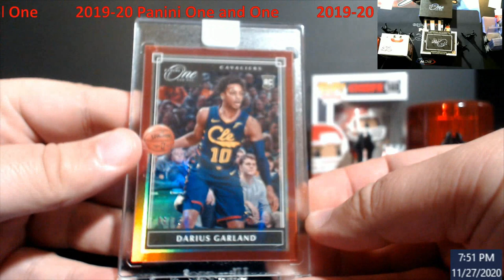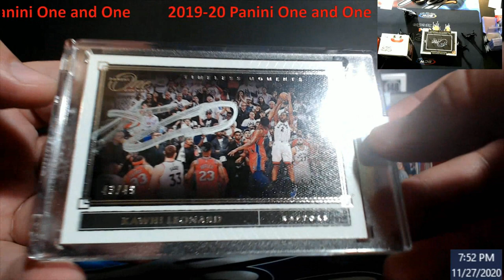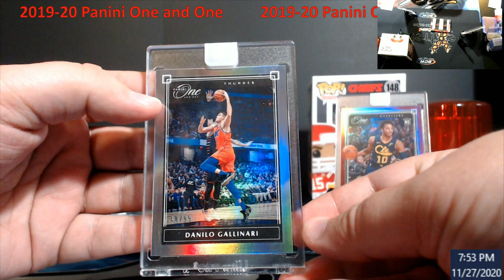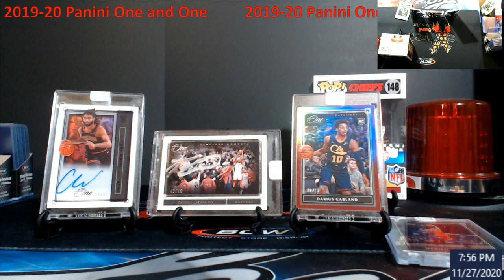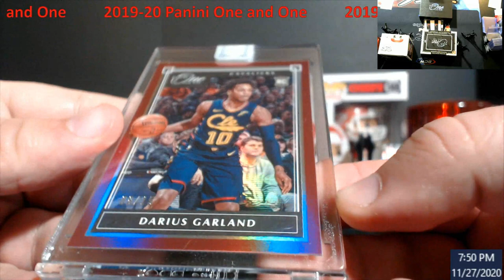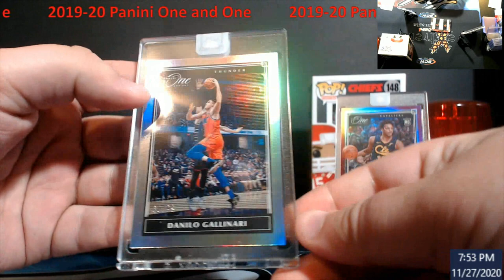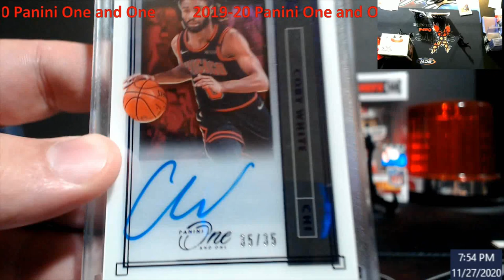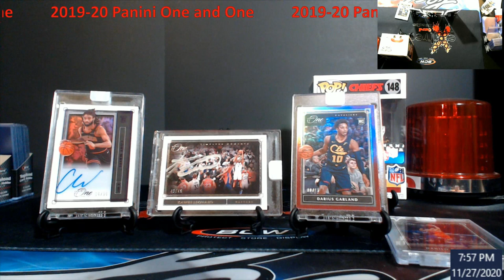2019-20 Panini One and One Basketball Hobby Boxes - $2000+ Card??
2019-20 Panini One and One Basketball Hobby Boxes - $2000+ Card??

1811 N Dixie Ave #104

Who do I collect:
Roberto Clemente
Michael Jordan
Nolan Ryan
Sidney Crosby
Vintage Cards